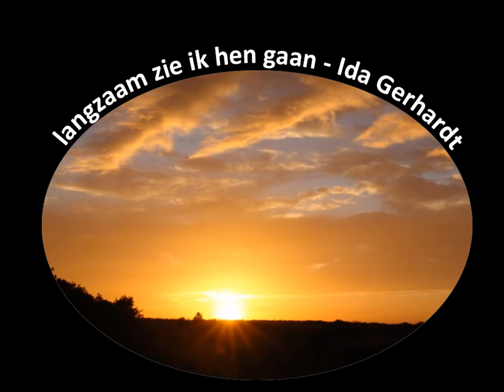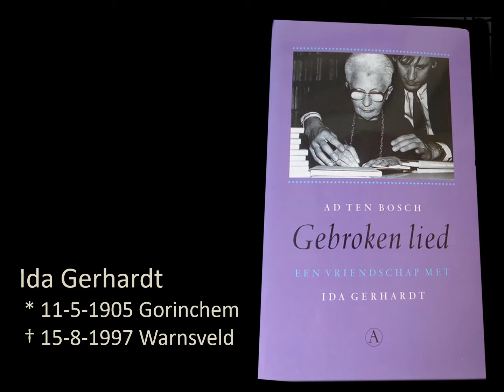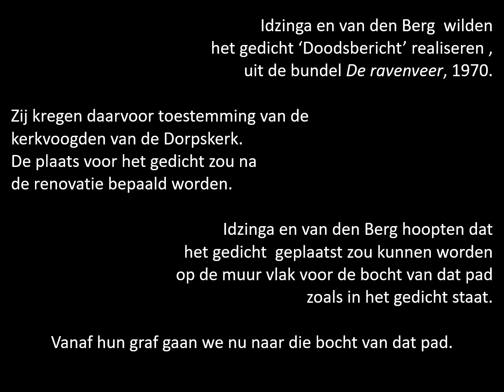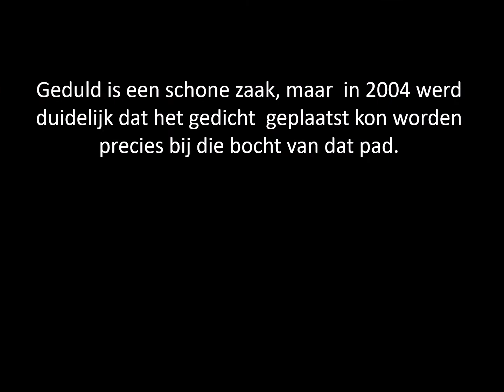Ida Gerhardt en Wassenaar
Vrijdag 12 juni, was het 16 jaar geleden dat Dirk en ik aan de Dorpskerk de plaquette met gedicht van Ida Gerhardt hebben aangeboden, waarna een feestelijk programma volgde. Deze video deelt het verhaal hierachter.

Mieke van den Berg en Dirk Idzinga